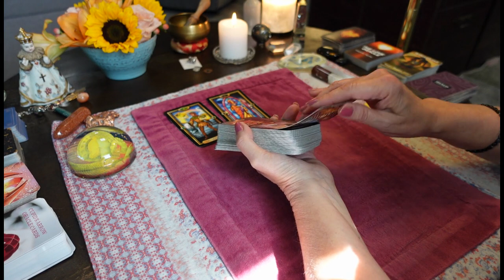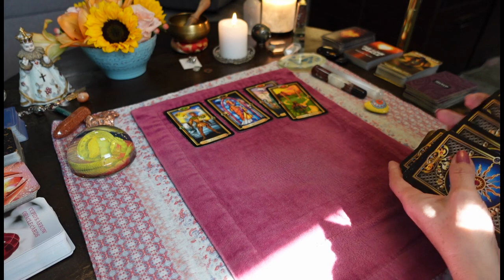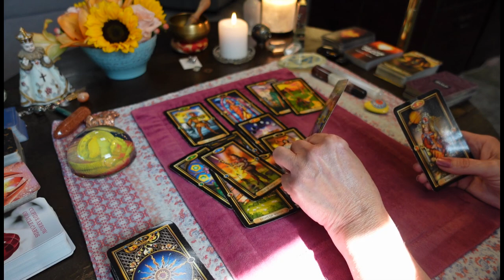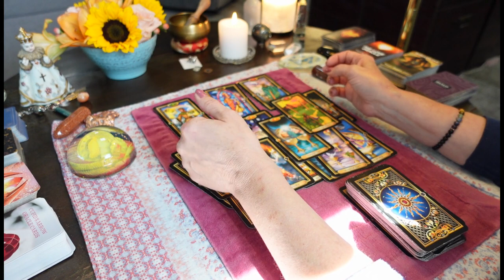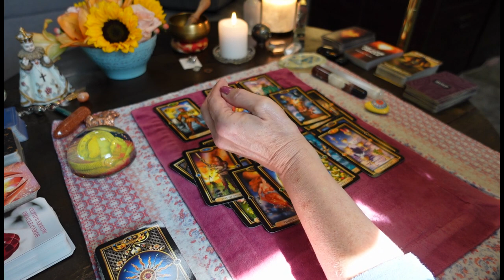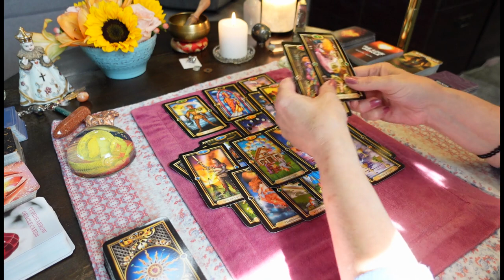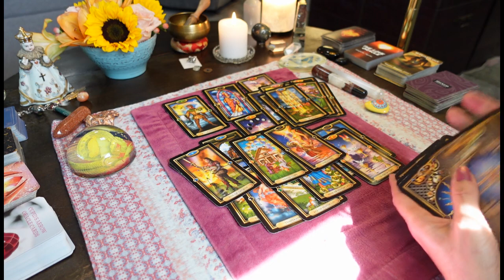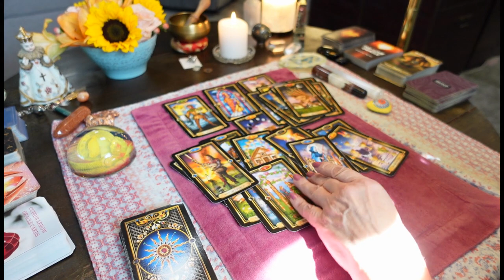CAPRICORN: Spirit Pressuring This Person To MAKE THIS RIGHT! HUGE TOWER COMING! TAROT